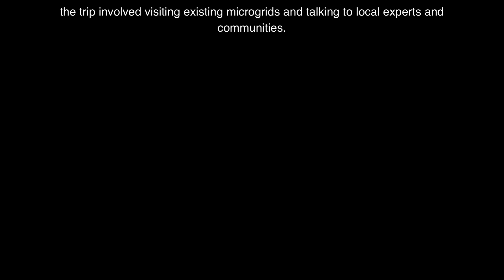Energy storage trip to Malawi with Innovate UK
The role of battery energy storage in low and middle-income economies is increasingly important as a way to deliver clean, sustainable energy.

For many it means access to reliable power supporting everything from schools and education to cooking and refrigeration.

CBI is exploring opportunities to use lead batteries in energy storage systems such as microgrids, alongside a novel hydrogen-production technology (called The Battolyser) that also uses lead battery components.

Innovate UK invited CBI to visit Malawi, a country in Sub-Saharan East Africa, as part of its Energy Catalyst programme.

We joined start-ups, clean tech companies and connected with public and private energy organisations in Malawi, including the Malawi government, energy associations and the UK High Commission.

But, above all, we were able to learn first-hand the challenges and needs of local communities.

Designed to help companies find project partners who are applying for funding through Innovate-UK’s Energy Catalyst programme, the trip involved visiting existing microgrids and talking to local experts and communities.

CBI is now working with Loughborough University and two Malawi-based energy solutions providers to develop a strong bid for Energy Catalyst Round 9.

This £1 million project to develop an energy storage solution including electrical energy storage and renewable hydrogen, will be submitted in August 2022.